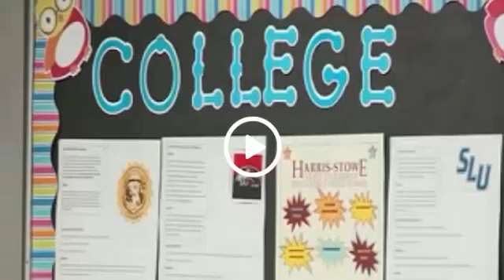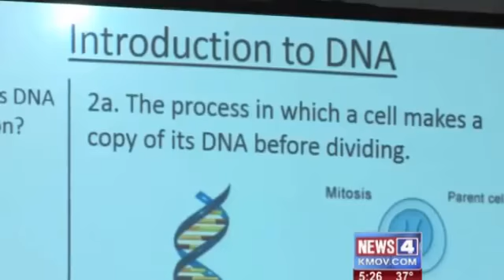News 4 Schools College program giving high school students a head start